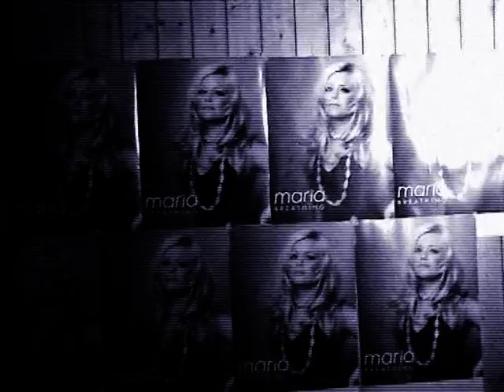Maria Mittet - Breathing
Maria Haukaas Storengs first music video!